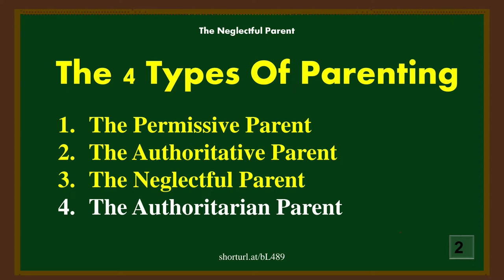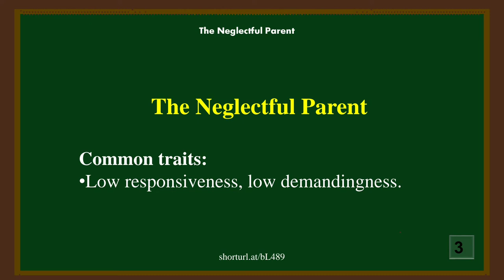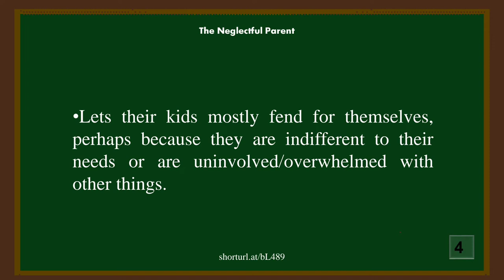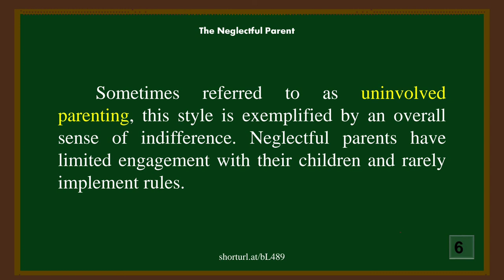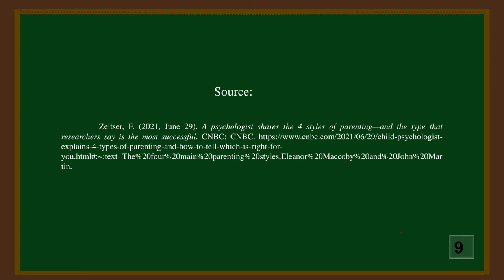THE NEGLECTFUL PARENT 2022 | Tagalog